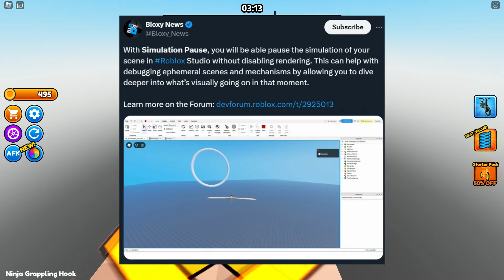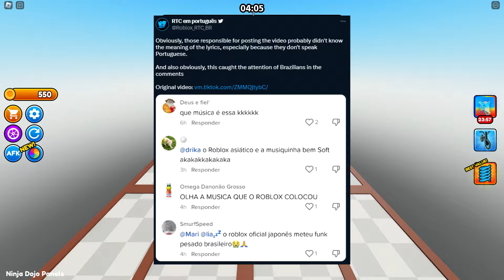Roblox MESSED Up...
Roblox MESSED Up... Today, Roblox messed up, new Roblox updates, and more Roblox news / Roblox drama...

0:00 This Is STUPID Roblox...
1:47 Pretty Insane New Roblox Update...
3:03 Roblox MESSED Up...
6:03 This Roblox Game Is FINALLY BACK...